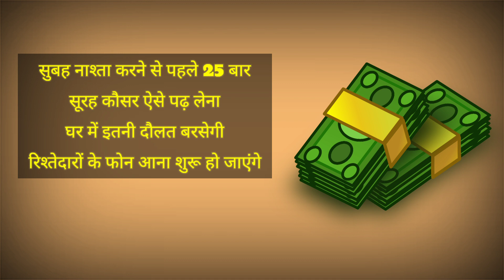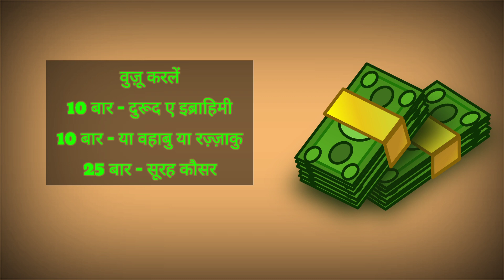Subha Nashte Se Pehle 25 Baar Surah Kausar Parhein || घर में दौलत बरसेगी